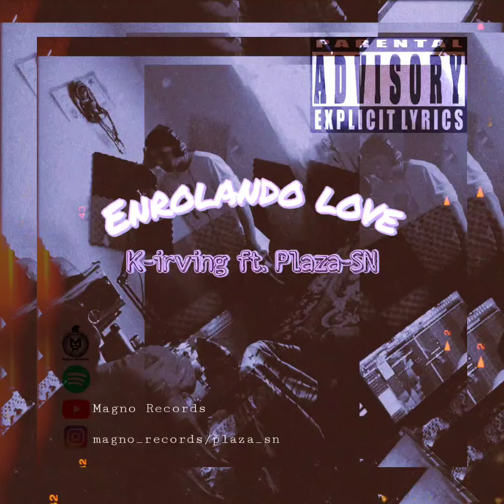Enrolando love_k-irving ft. Plaza-SN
K-irving feat. Plaza-SN Enrolando love
sello: Magno Records ®
*base instrumental de uso libre (créditos aquíen corresponda.)